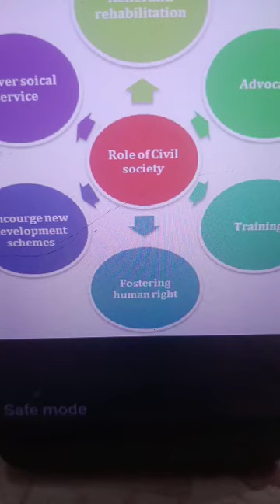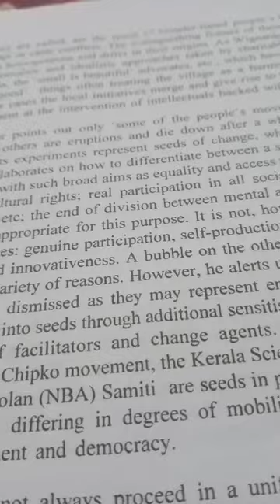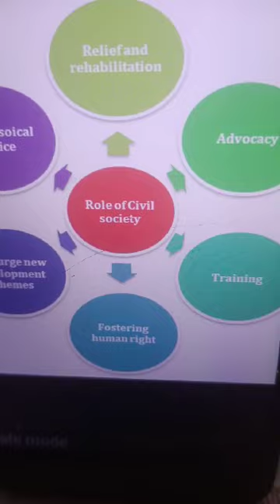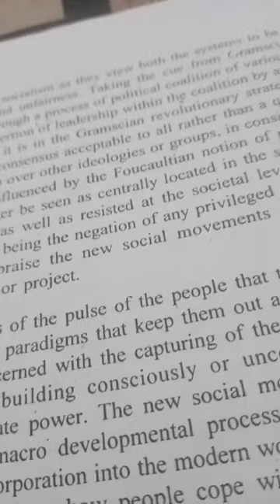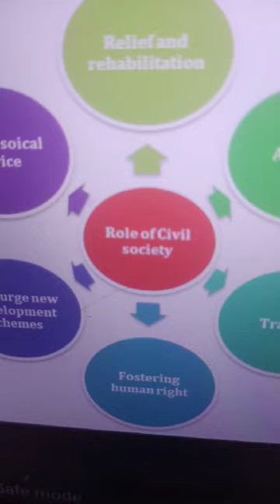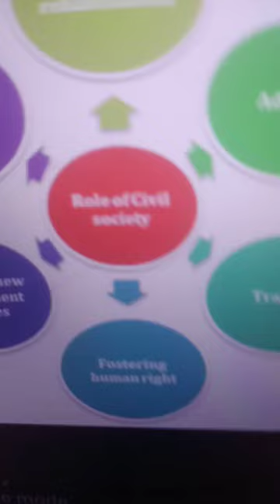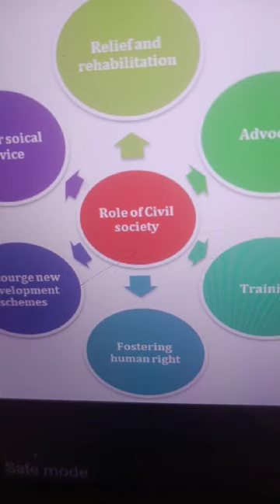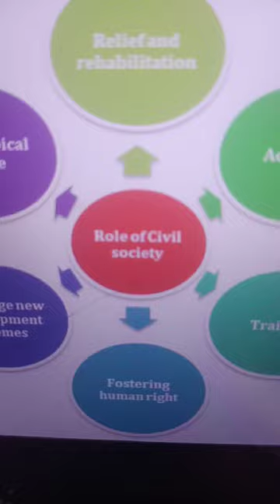IGNOU#MPS1stYr &MSO2nd Yr. Politics MPS 003:Unit18:New Social Movement as agent of radical democracy